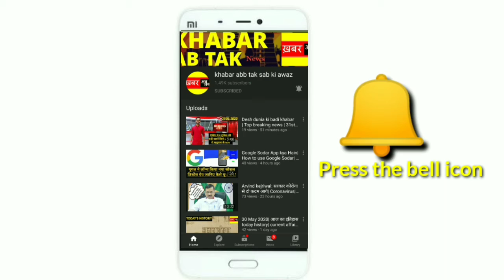Delhi में ISIS का आतंकी IED संग पकडा गया| आतंकवादी को रंगे हाथ पकडा| एक आतंकी भागने मे सफल रहा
ISIS आतंकी IED संग पकडा गया दिल्ली मे| आतंकवादी को रंगे हाथ पकडा| एक आतंकी भागने मे सफल रहा|